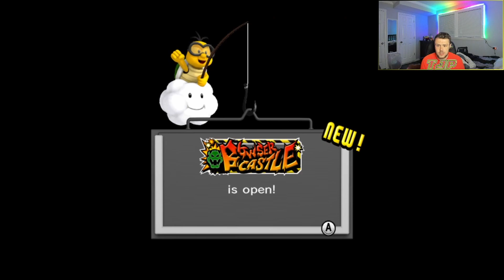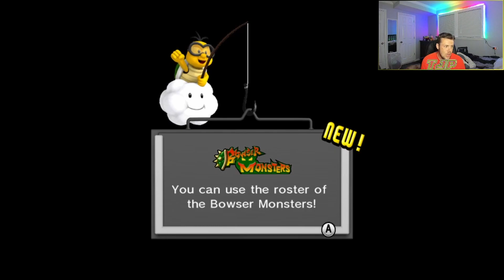FACING OFF BOWSER AT BOWSER CASTLE! (Mario Super Sluggers Challenge Mode - Part 8)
This is the eighth part of my walkthrough for Mario Super Sluggers Challenge Mode where I need to assemble a team to take down Bowser and his minions.